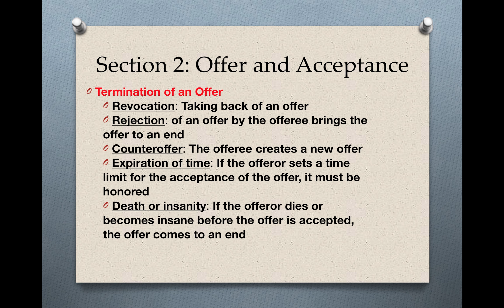Chapter 5, Section 2 Part 3